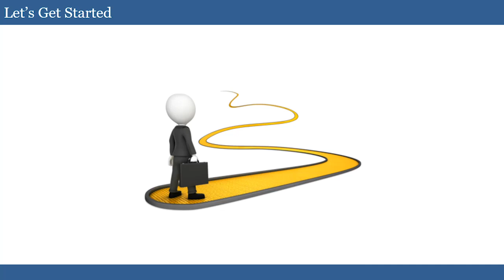NCSP The NIST Cybersecurity Framework Story - 04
This series of videos introduces candidates to the story behind the NIST Cybersecurity Framework